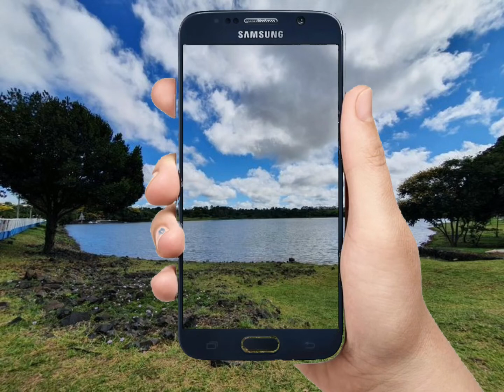Fim de ano, ano novo!